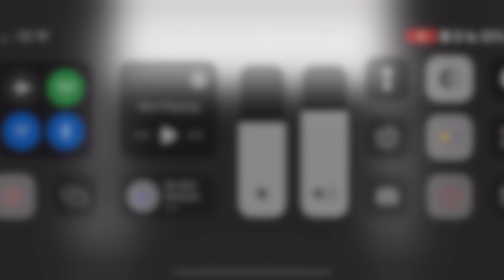New Top 20 | Open Verification | Burn - Epic GD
Burn is a level i made bc was bored, i made this for the tiny demon list.

Hope you enjoy playing my level!!